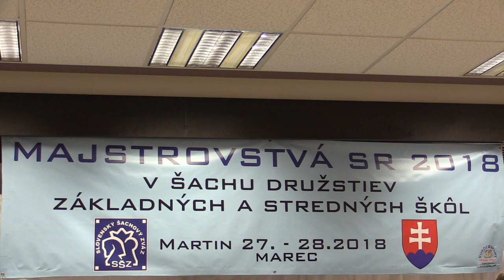7.1.1. Jakub Šošovička - Martina Tarageľová 1:0